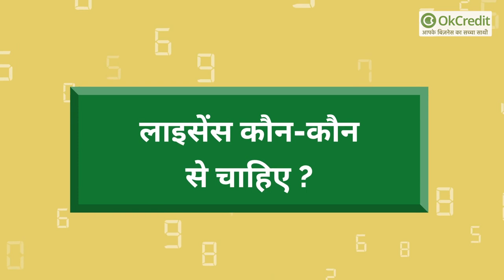झाड़ू बनाने का व्यवसाय कैसे शुरू करें | Broom Making Business | Broom Business Idea | OkCredit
घर-घर में सुबह सबसे पहले सफाई का काम किये जाने की हमारी सदियों पुरानी परम्परा है। पुराणों में जहां घर की महिला को गृहलक्ष्मी कहा जाता है तो ब्रूम यानी झाड़ू को लक्ष्मी कहा जाता है। धार्मिक भावनाओं के अनुसार लक्ष्मी ही घर से दरिद्र को भगातीं हैं या यूं भी कह सकते हैं कि जब दरिद्र घर से भाग जाते हैं तो लक्ष्मी जी आतीं है। यदि इसे वैज्ञानिक रूप से देखा जाये तो ये झाड़ू रूपी लक्ष्मी ही घर से कूड़ा-करकट, गंदगी रूपी दरिद्र को भगाती हैं तभी वहां पर सम्पन्नता आती है, खुशहाली आती है। आज के जमाने में कौन ऐसा व्यक्ति है जो खुश नहीं रहना चाहता होगा। हमारी सदियों पुरानी परम्परा और आज के जमाने में खुश रहने के लिए प्रत्येक घर में सुबह से शाम तक कई बार झाड़ू लगायी जाती है यानी साफ सफाई की जाती है। सफाई के काम आने वाली झाड़ू का बिजनेस करना बहुत ही आसान और बहुत ही कम पूंजी वाला होता है।
भारत में आजकल कई वर्षों से स्वच्छता अभियान सरकार की ओर से चलाया जा रहा है। इससे देशवासियों में स्वच्छता के प्रति जागरुकता आयी है। पूरे देश के शहरों, कस्बों, गांवों में सफाई अभियान अपना रंग दिखा रहा है। लोग भी अब इसमें स्वयं अपनी ओर से रुचि लेने लगे हैं। इस अभियान के कारण पूरे देश की नगर पालिकाओं, नगर निगमों, ग्राम पंचायतों आदि में भी सफाई का विशेष कार्य किया जा रहा है। सरकार द्वारा चलाये जा रहे स्वच्छता सर्वे के कारण सभी नगरों, गांवों, कस्बों में सफाई कार्य से जुड़े कर्मचारियों में एक तरह से प्रतियोगिता शुरू हो गई है। इसलिये झाड़ू एवं सफाई के काम आने वाले अन्य उपकरणों की डिमांड भी काफी तेजी से बढ़ गयी है।